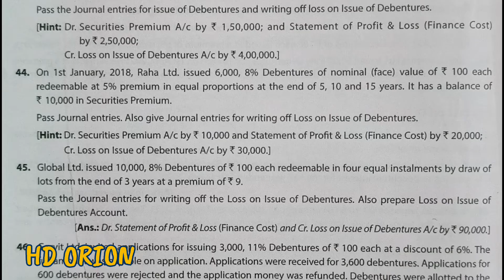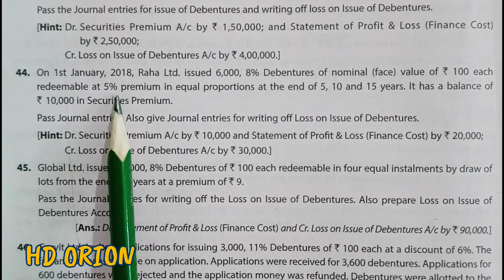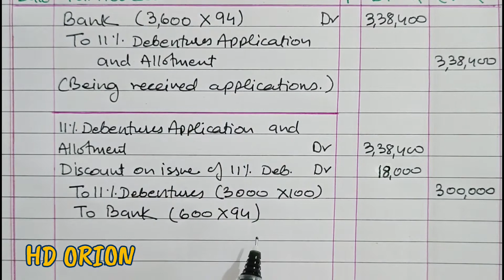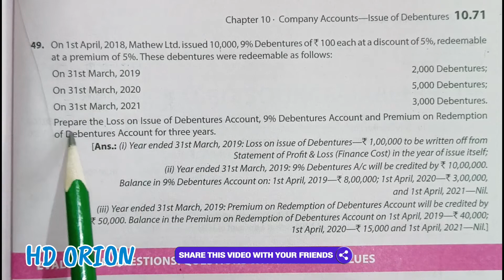14. Writing off Loss on issue of Debentures | TS Grewal's Solutions 44, 45, 46, 47, 48 & 49 | 2022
14. Writing off Loss on issue of Debentures | TS Grewal's Solutions 44, 45, 46, 47, 48 & 49 | 2022-23

Solution 44
Solution 45
Solution 46
Solution 47
Solution 48
Solution 49

Thank you so much for your love and support to the Channel.